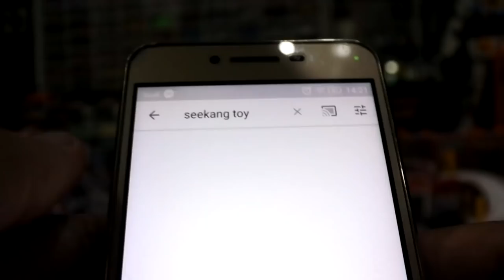ฉากไดโอราม่าสวยขึ้นด้วยต้นไม้จำลองจาก Lazada 20 ต้น 243 บาท